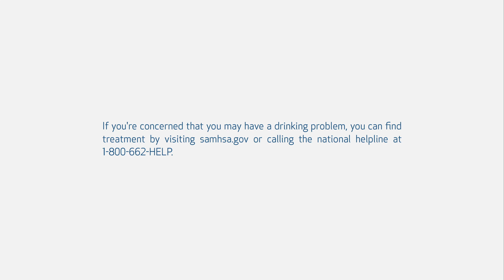Why Hangovers Happen?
Hangovers: We hate them, but what else do we actually know about them? Dr. Natalie Dryden, primary care physician at Houston Methodist, explains why hangovers happen and offer some tips that may help you prevent them.

Warning: This video contains imagery of people consuming alcohol.